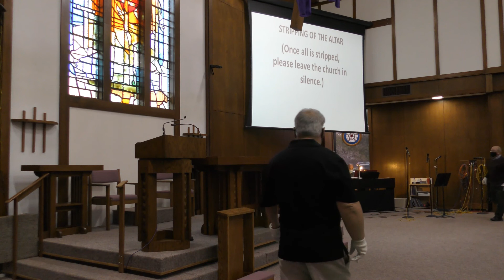Maundy Thursday 4 1 21